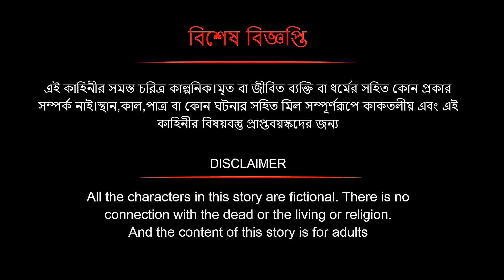কুচবরন কন্যা সিনেমা (পর্ব - 89) । Bangla cartoon। Bangla fairytales। Thakumar jhuli। Rupkothar golpo